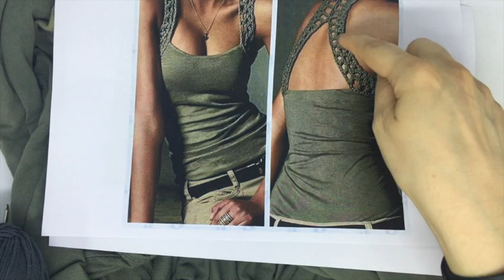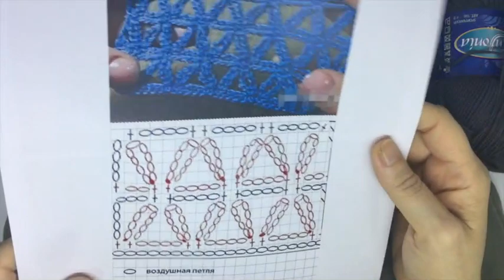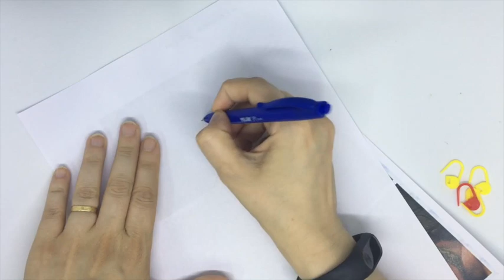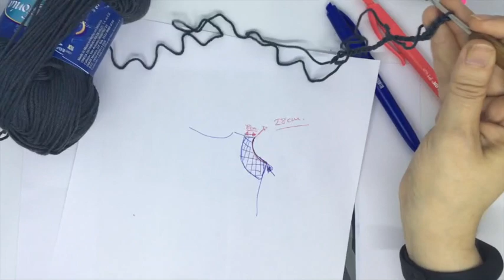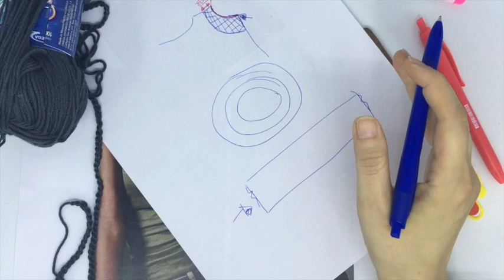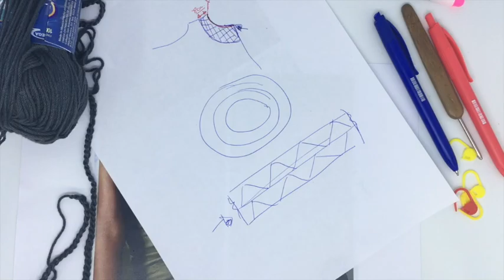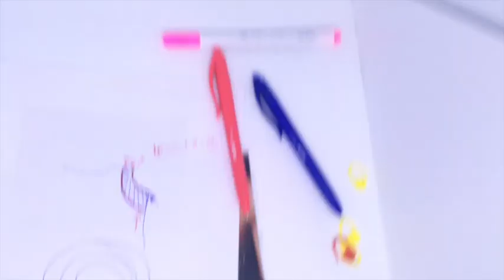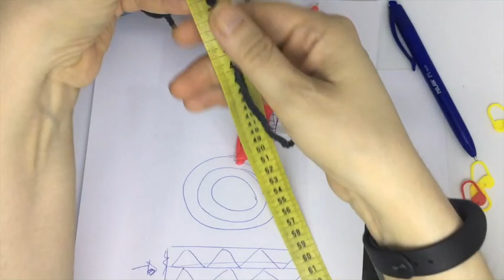RENOVAR un VESTIDO con CROCHET 👗 Tutorial 1